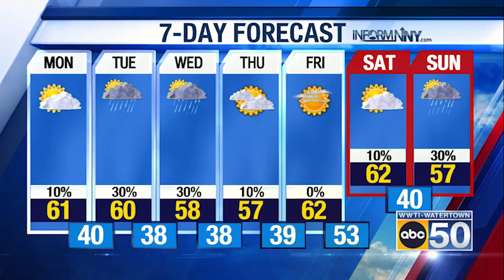North Country Weather for 100724